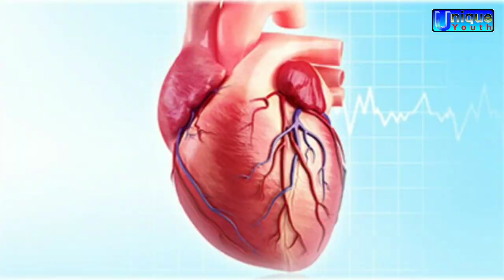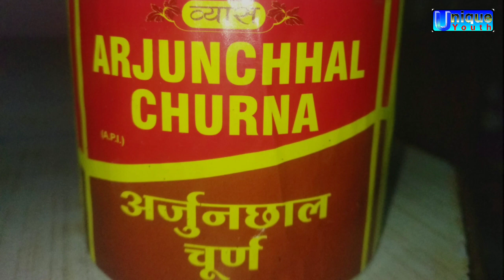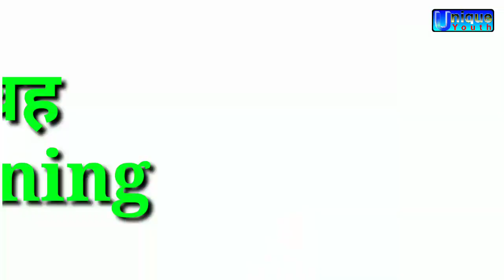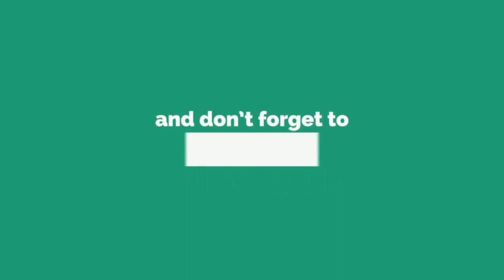Arjun chaal ki chaye banane ki vidhi | अर्जुन छाल की चाय से क्या फायदे,अर्जुन छाल की चाय कैसे बनाये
So viewers please watch the video till end and get proper information.
अर्जुन का पेड़ अपने औषधीय गुणों के लिए जाना जाता हैं,
इसकी छाल का चूर्ण, काढ़ा और अरिष्ट कई बीमारियों का दूर करने में उपयोगी है। दोस्तों अर्जुन की छाल का काढ़ा (अर्जुन की छाल की चाय) उच्च रक्तचाप और हृदय रोगियों के लिए अमृत के सामान है और आज की इस वीडियो में आपको अर्जुन का काढ़ा बनाने की सही विधि बतायी गयी है

अर्जुन छाल  की चाय कैसे बनाये,
Arjuna Tea is Best Heart Tonic is a Bark is an Ayurvedic Herb, Its a Bark of Arjuna Tree (Terminalia Arjuna). Is Beneficial in All Types of Heart Problems Like Heart Blockage, Leakage in the Heart Valves, Heart Pain, Heaviness In Chest & many other problems can be cured with this Arjuna Tea. Its also useful in Angina pain, Abnormal Heart Palpitation

 The information provided on this channel and its videos is for general purposes only and should not be considered as professional advice. We are trying to provide a perfectly valid, specified detailed information. We are not a licensed professional so we make sure with your professional consultant if you need. All the content published on our channel is our own creativity